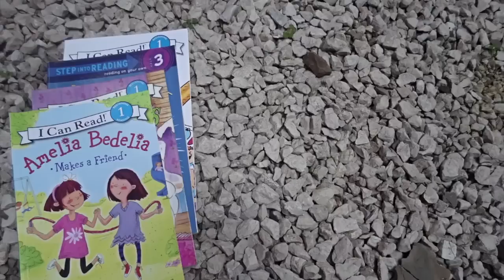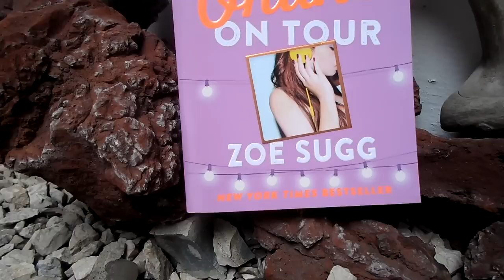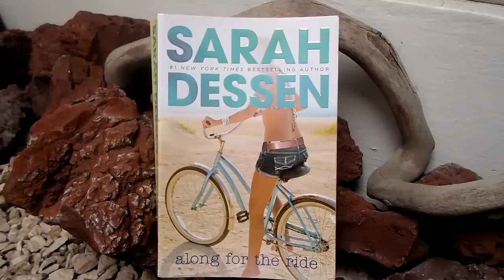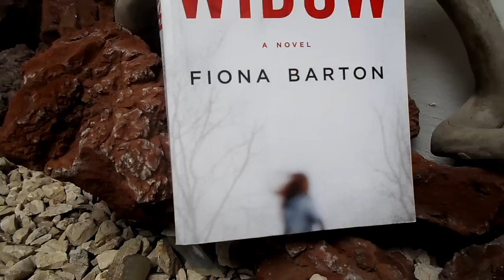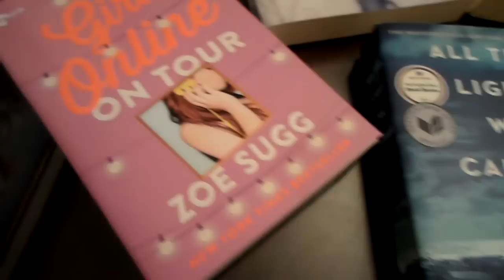Recomendaciones de libros en inglés para regalar.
En este día les traigo mis recomendaciones de libros en ingles.

Links del libro "All the bright places"

Links del libro "All the light we cannot see"